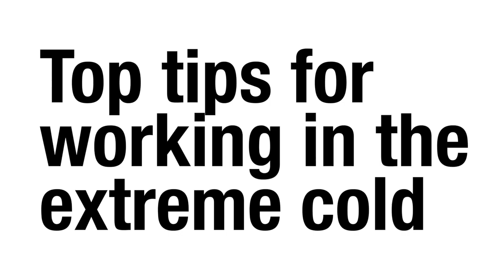Stu McKenzie: How to film in extremely cold weather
In today's episode, I am joined by BBC cameraman Stu McKenzie who was based in Moscow and has worked extensively in the north and south poles.

We talk about life for British journalists in Russia and how to survive and film successfully in the extreme cold.

This was a fascinating interview packed with helpful tips and advice.

To view some of Stu's amazing images be sure to check his

There is also a chapter in my book "Camera confidential" about filming in extreme environments

For the full interview, you can check the podcast out on Apple podcasts

This YouTube account is where I post video tutorials and shooting
tips from 15 years working for the world's largest broadcaster.

I am an International News and Documentary filmmaker, originally from the UK but now living in Johannesburg.

I produce, shoot, edit and present my films but my background is as a traditional news cameraman - I believe that this was the best training any filmmaker could wish for.

Drop me a line or check me out over if you want to keep in touch.

I'm also on twitter and instagram as @imagejunkies